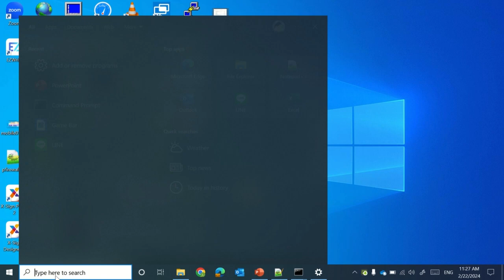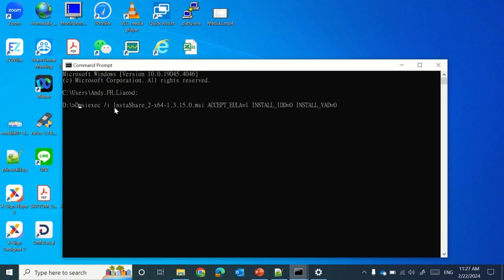[BenQ FAQ] Public Display Product_How to install InstaShare2 with or without virtual sound driver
How to install InstaShare2 with or without the virtual sound driver?
Here are the detail steps for installing InstaShare2 with or without the virtual sound driver.

No virtual sound driver command:
“msiexec /i InstaShare_2-x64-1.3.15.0.msi ACCEPT_EULA=1 INSTALL_IDD=0 INSTALL_VAD=0”